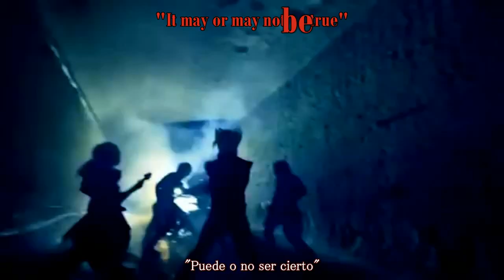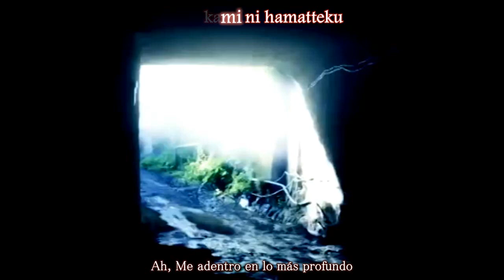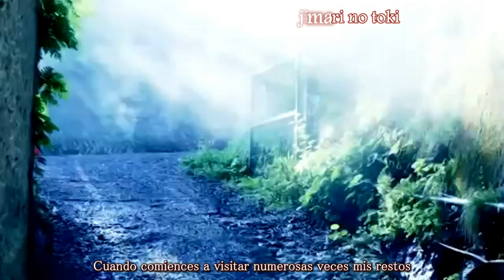ARLEQUIN Hakaana-sub español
No conocia a esta banda hasta que me la recomendaron, esta cancion me gusto muchisimo asi que le agregue los sub para poder compartirlos con todos, espero que les guste! ;)